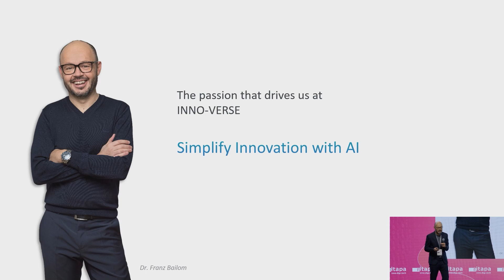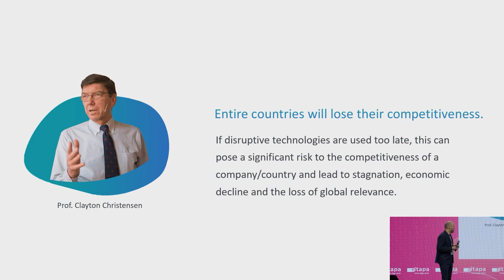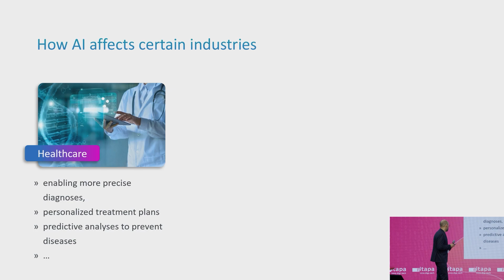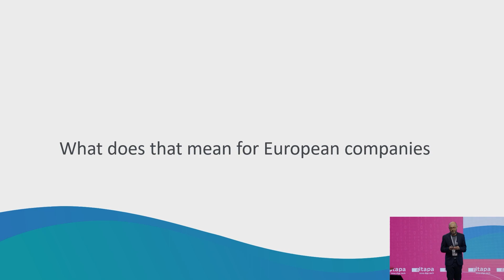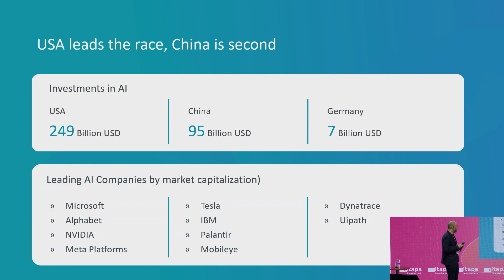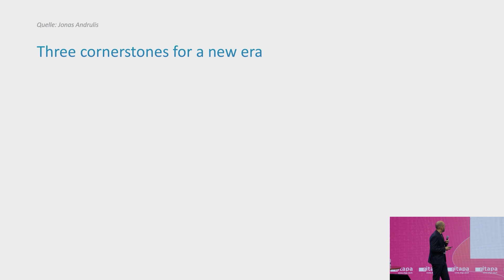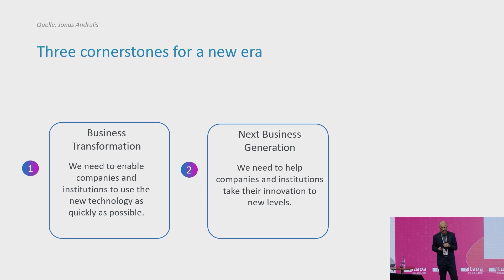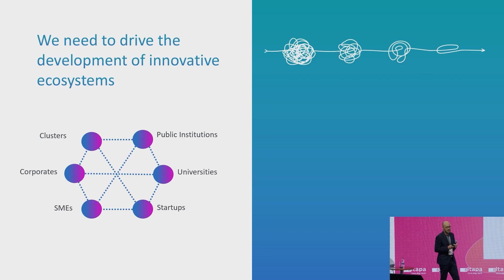AI zasiahne všetky odvetvia!: Franz Bailom, in-manas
Nástroje umelej inteligencie.

Využívanie nástrojov umelej inteligencie sa začína presadzovať v rôznych oblastiach aj je nevyhnutné o týchto príkladoch hovoriť, pretože môžu byť inšpiráciou pre tých, ktorí „pomoc“ umelej inteligencie neberú vážne.